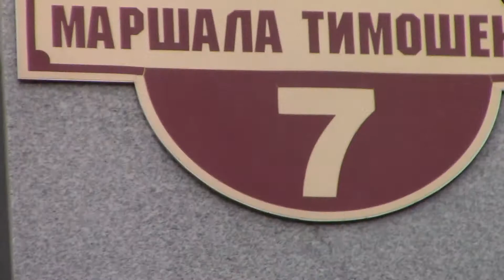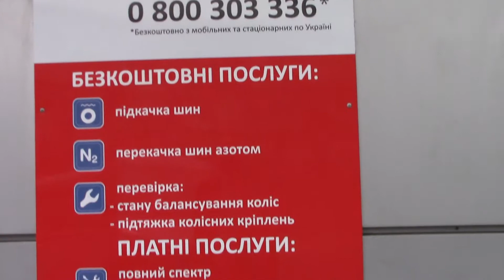Шиномонтаж "ТВОЯ ШИНА" Оболонь